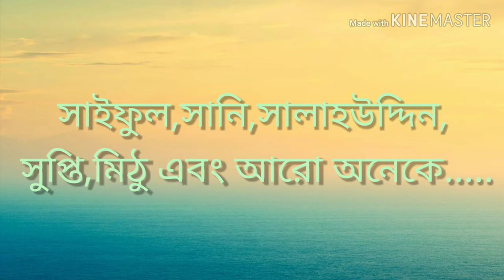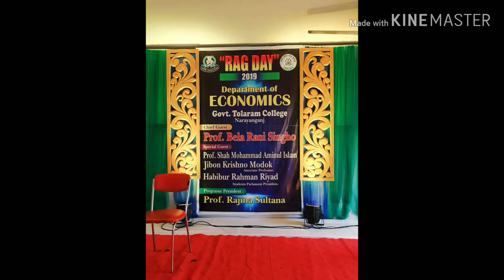RAG DAY-MSS(Eco.)-2017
Rag Day in Government Tolaram College, Narayanganj.
Batch:MSS(Economics)-2017

Photography & Edit : ISHTYAQ HASAN.

Software Credit : Kine Master.